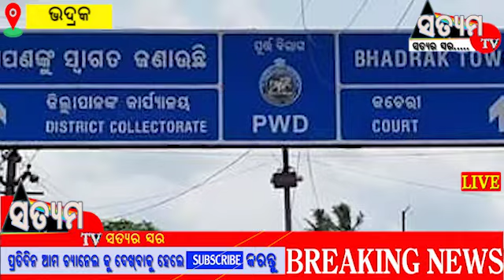ଭଦ୍ରକ ସହରରେ shut down ସମୟ ର ଦୃଶ୍ୟ. breaking_news || Satyam tv